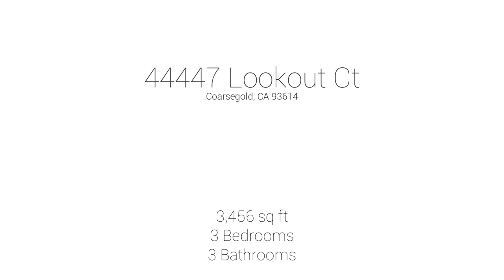44447 Lookout Ct | Coarsegold, CA | Rees Photography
Rees Photography's Outdoor Video Package is featured by this beautiful home in Coarsegold, CA.